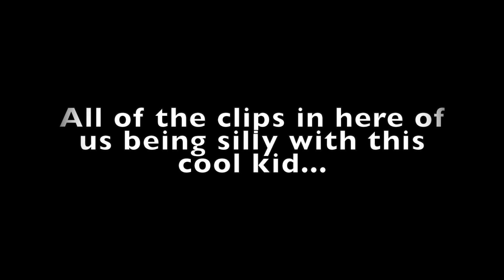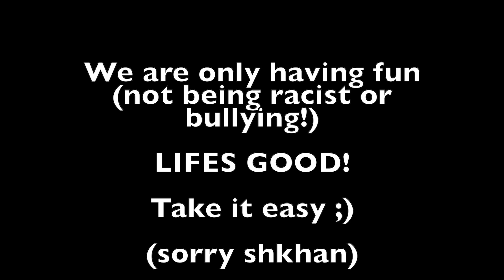Mix up edit & New Bike!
Wassup! This is just another mix/mash up video because they are fun to film and edit :) Hope you enjoy!

for sponsoring me and helping me out the whole time, you MUST check them out for great service, products & pricing! @outspokencyclesnz

You also MUST check out for protective wrap if you care for your rigs!

Thank you! Julien